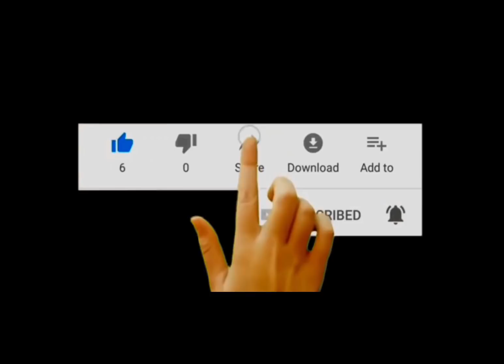WATCH SECURITY GUARD GRAB MY CAMERA AND REFUSE TO IDENTIFY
Finance Anything on Amazon for as low as $1 per month.  Click Here;